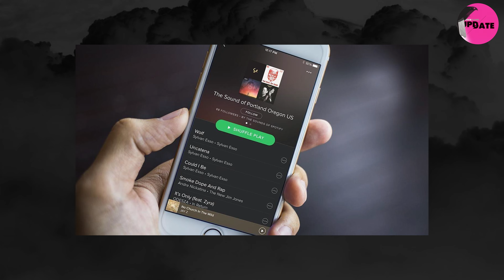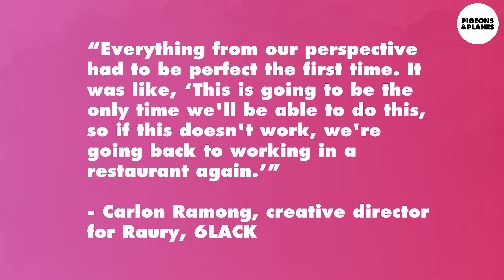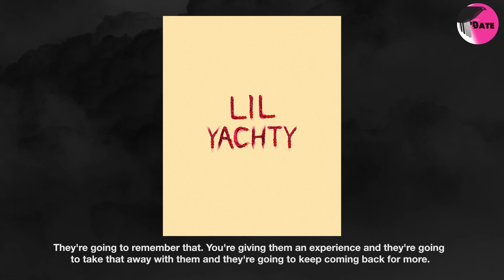Lil Yachty, Young Thug, and the Importance of Cover Art | Pigeons & Planes Update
We talked with musicians, visual artists, creative directors, and A&Rs across the industry to investigate how cover art is changing and how important it is in 2017. Breaking down the artwork of artists like Lil Yachty, Young Thug, Raury, 6LACK, and Kodak Black, the case could be made that strong cover art and a clear visual identity is more vital for an artist’s success than ever.